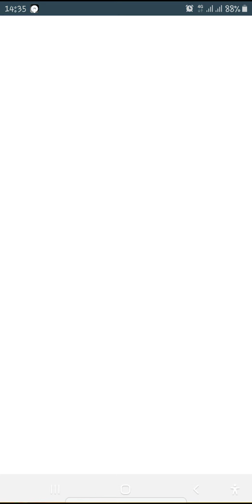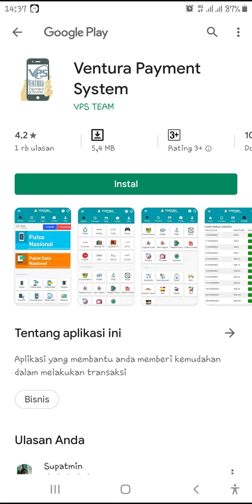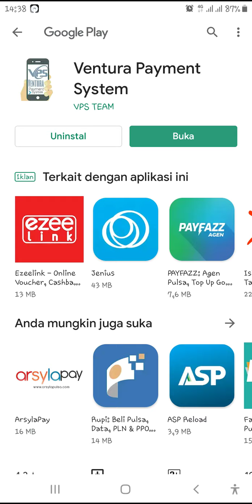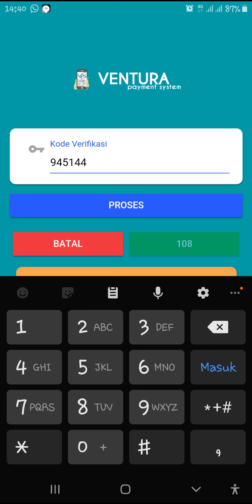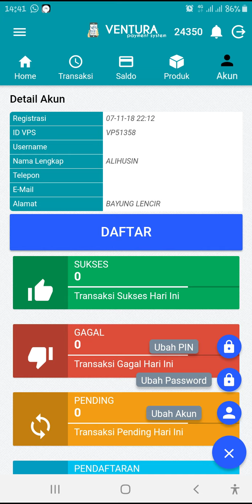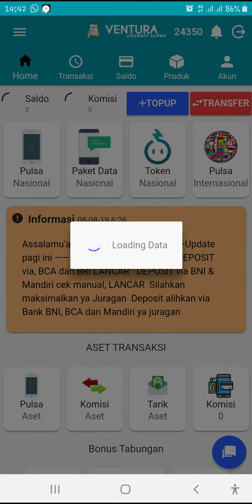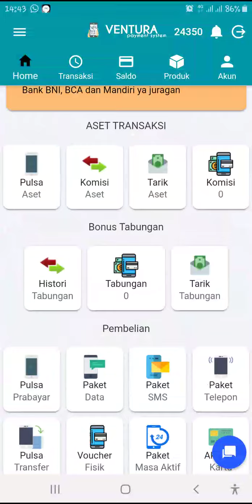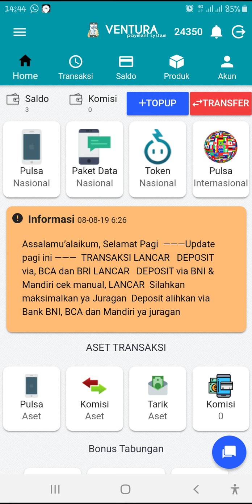Cara Install dan Login Aplikasi Ventura Payment System (VPS)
Ini adalah video Cara Install dan Login Aplikasi Ventura Payment System (VPS). Terimakasih yang sudah gabung di VPS bersama MBD VP0146, semoga kita SUKSES bersama, Aamiin 🤲

Panduan Gabung (Join) Ventura Payment System (VPS)

Bagi yang mau Gabung silahkan ikuti Panduannya 👇

Ventura Payment System (VPS). Aplikasi yang memberi kemudahan dalam bertransaksi Pulsa, Token & PPOB.

Silahkan MENDAFTAR menggunakan Kode Referral: ventura146 agar mendapat HARGA TERMURAH.

Ada Voucher dan Bonus-bonusnya, Buruan DAFTAR mumpung ada promo👇

* Daftar langsung dapat 2 buah voucher
* Melakukan 5x TRX dapat voucher lagi

PENTING!!
Masukkan Kode Referral: ventura146
Jika Anda mendaftar tanpa Kode Referral maka akan mendapat harga termahal 🙏

Jika mengalami kesulitan silahkan WhatsApp atau Telegram: 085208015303 (Jangan di Telp)